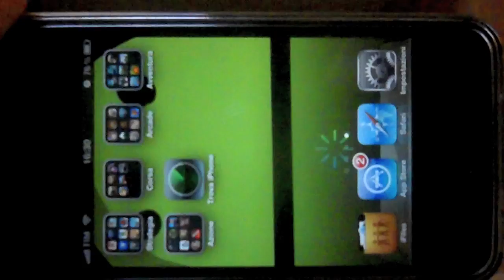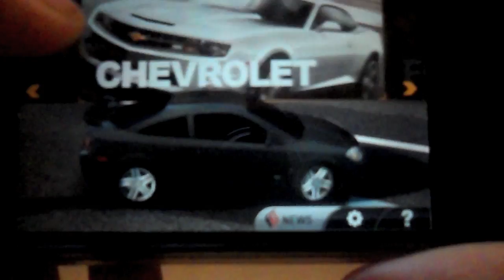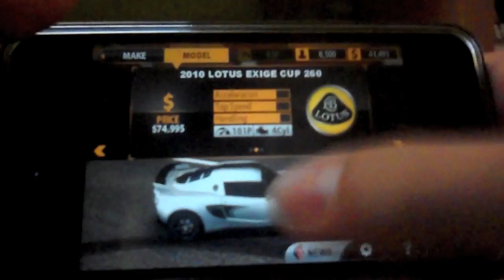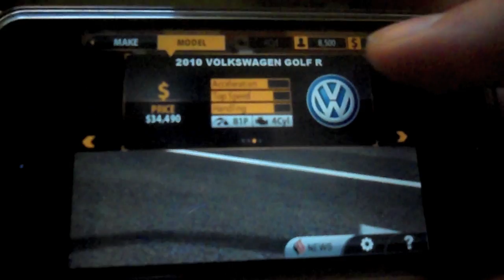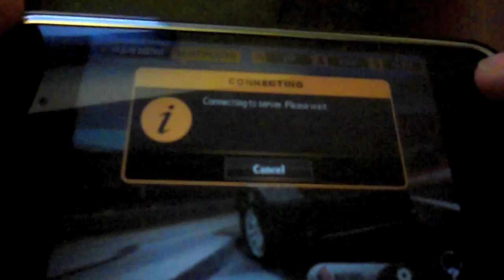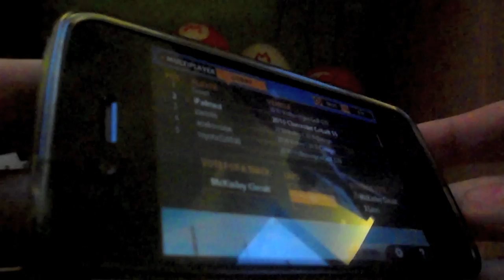Real Racing 2 - Videoprova by iPalmed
In questo video provo il nuovo gioco Real Racing 2, un gioco molto bello con una grafica stupenda *-*
Potremo usare circa 20 auto in tracciati molto dettagliati.
Il costo è di 7,99€